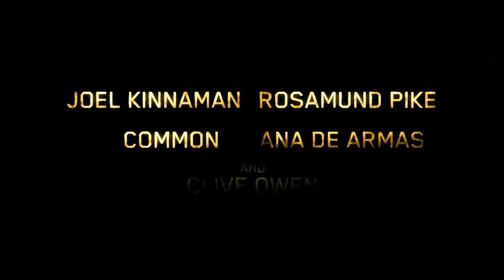THE INFORMER Official Trailer HD 2019, New Hollywood Movie Trailers 2019